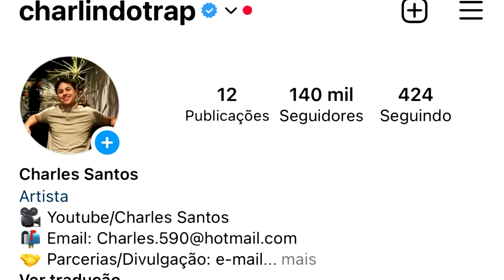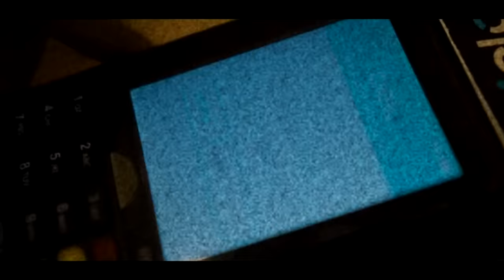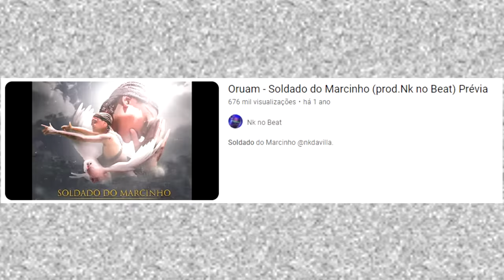A Verdadeira História do Oruam...